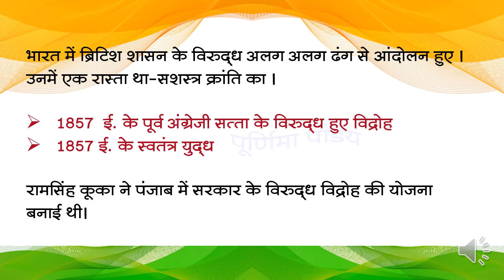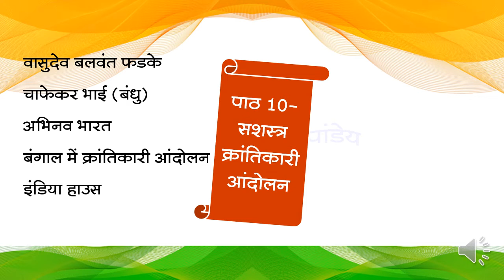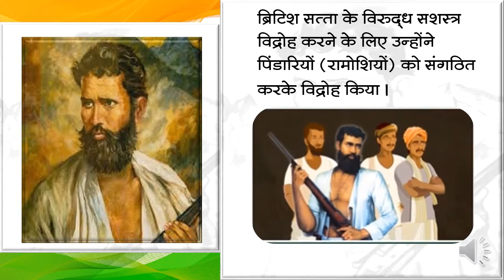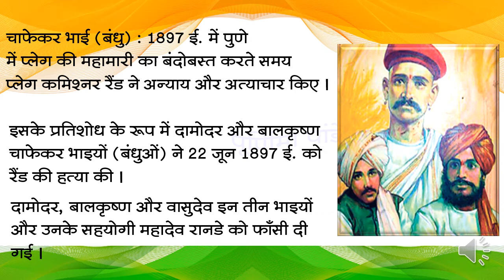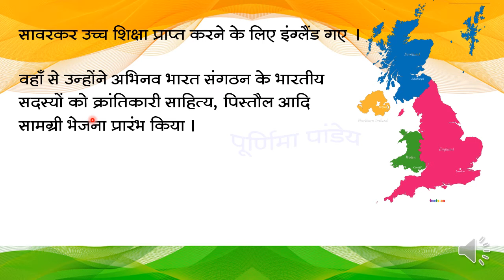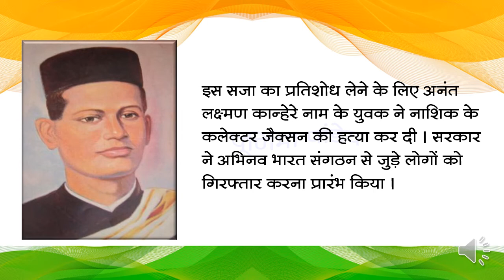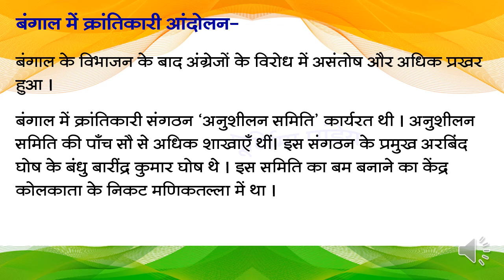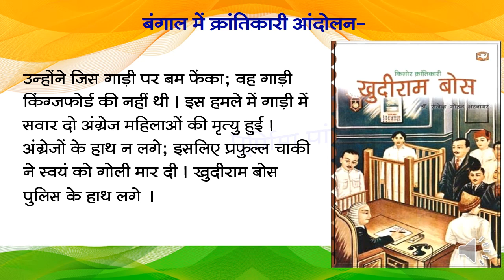पाठ 10 सशस्त्र क्रांतिकारी आंदोलन भाग I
व्याख्यान विषय : इतिहास
घटक : पाठ 10 सशस्त्र क्रांतिकारी आंदोलन भाग I
अध्यापक : पूर्णिमा पांडेय